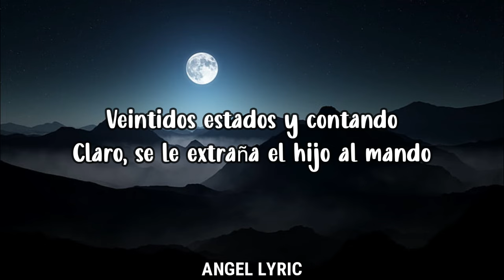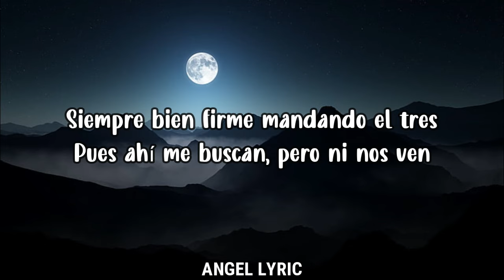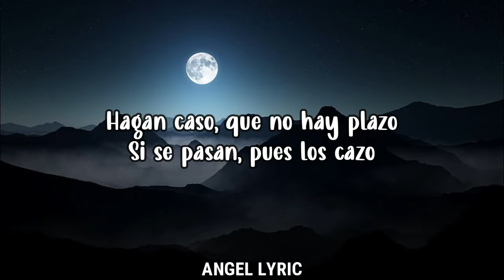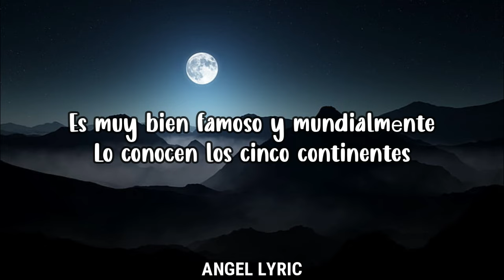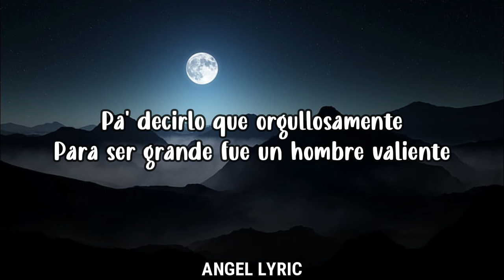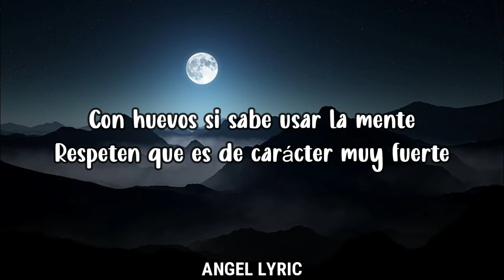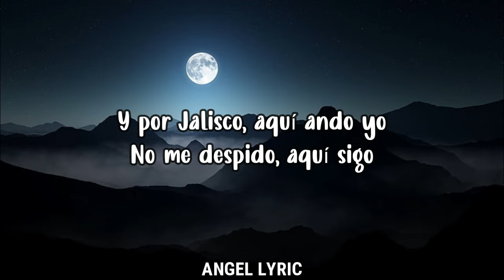Peso Pluma Y Luis R Conriquez - Su Casa (LETRA)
Lyrics Video For "Su Casa" By Peso Pluma Y Luis R Conriquez

📜Peso Pluma Y Luis R Conriquez - Su Casa Letras:📜

[Letra de "Su Casa"]

[Verso 1: Luis R Conriquez & Peso Pluma]
Saben que Jalisco es su casa
Y que al señor nada se le pasa
Veintidos estados y contando
Claro, se le extraña el hijo al mando
Siempre bien firme mandando el tres
Pues ahí me buscan, pero ni nos ven
Cuatro palabras tienen el poder
Bordadas en tatuajes y en la piel

[Verso 2: Luis R Conriquez]
La traen marcada mis muchachos
Cuál ofensa que llueven plomazos
Las granadas y hasta bazucazos
¿O ya se olvidaron de aquel caso?
Hagan caso, que no hay plazo
Si se pasan, pues los cazo

[Interludo: Luis R Conriquez]
Y pura doblе P
Y así suena su compa Luis R, viejo
Corridos bélicos, pa

[Verso 3: Peso Pluma & Luis R Conriquez]
Es muy bien famoso y mundialmеnte
Lo conocen los cinco continentes
Pa' decirlo que orgullosamente
Para ser grande fue un hombre valiente
Con huevos si sabe usar la ment
Respeten que es de carácter muy fuerte
Porqué anda por todo el país
Armamento militar por ahí

Peso Pluma & Natanael Cano
[Verso 4: Peso Pluma & Luis R Conriquez]
Los artillados van avanzando
Los drones en el aire vigilando
Diez mil personas traigo a mi mando
Y aquí la empresa sigue generando
Costales verdes, kilos azules
Pues ya tenemos esas magnitudes
Y por Jalisco, aquí ando yo
No me despido, aquí sigo